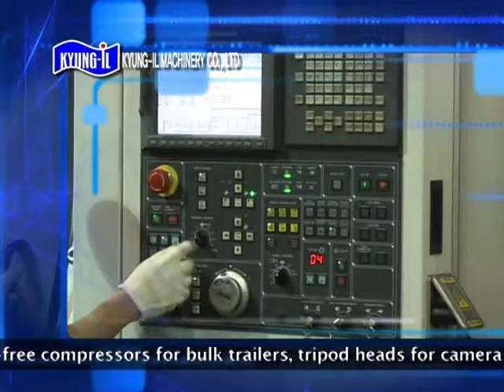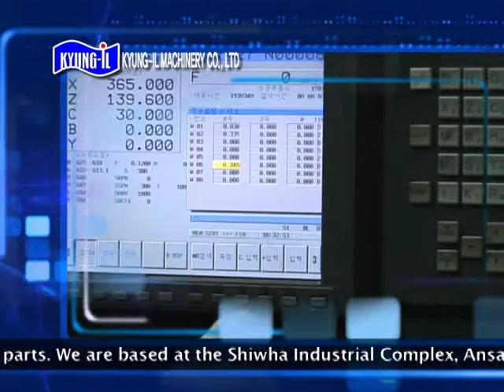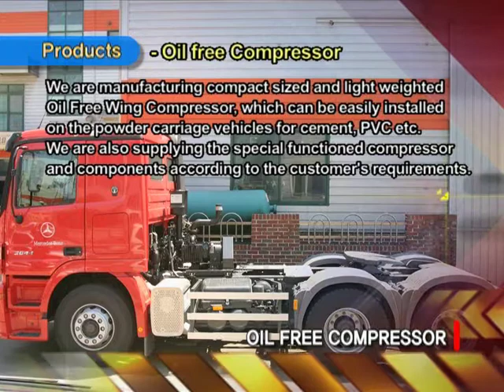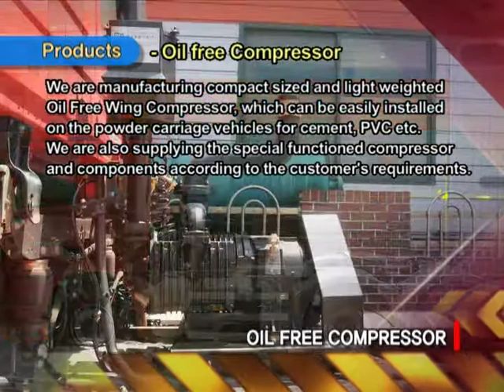PhotoClam carbon tripod,ballhead,camera plate(kyung il oil free compressor)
Background of Kyung IL & Photo Clam